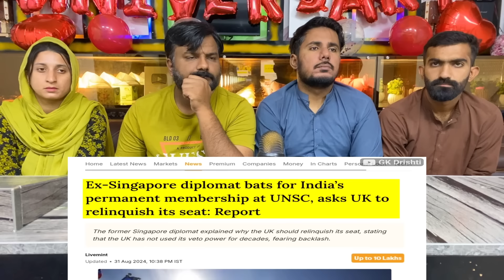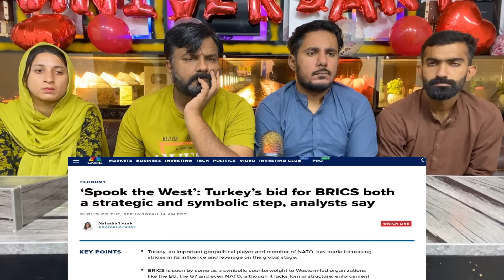भारत ने वीटो का तोड़ निकाला | India Forward to Increase Power with Russia China | BRICS vs UN VETO